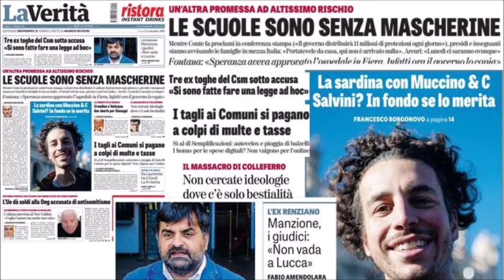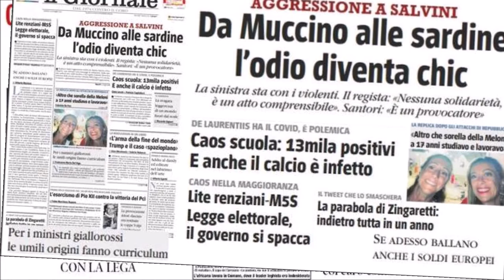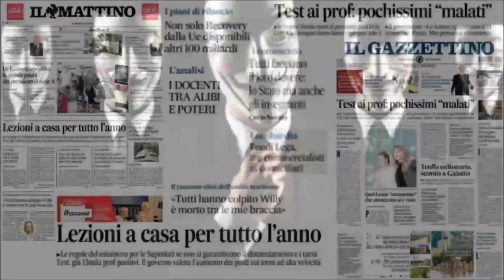Dalle prime pagine dei quotidiani mainstream - Radio Pensiero Libero - 11 Settembre 2020